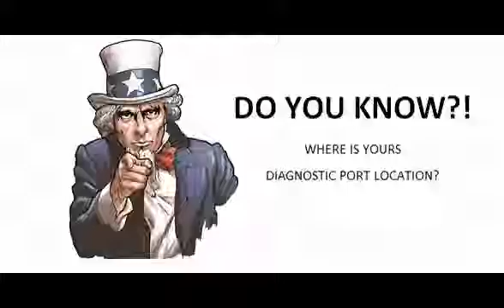Toyota Rav 4 2012 12 Diagnostic Obd Port Connector Socket Location Obd2 Dlc Data Link 1651